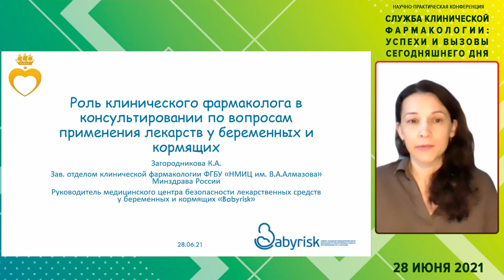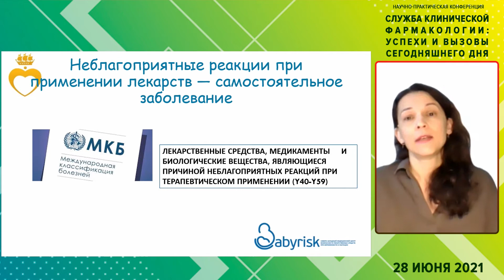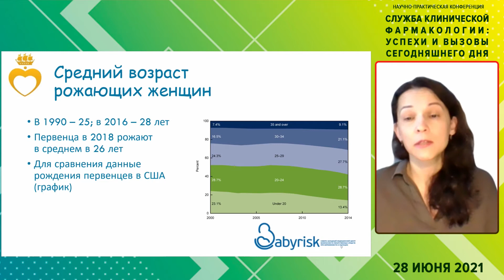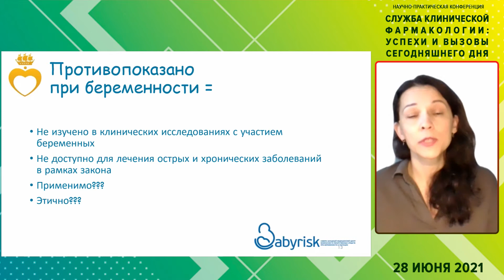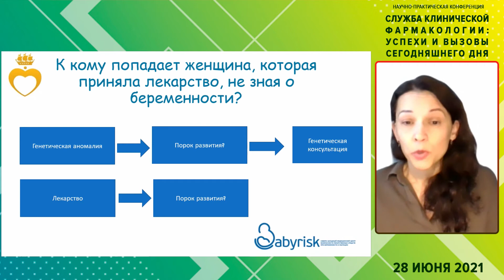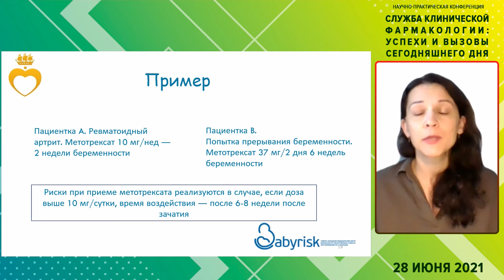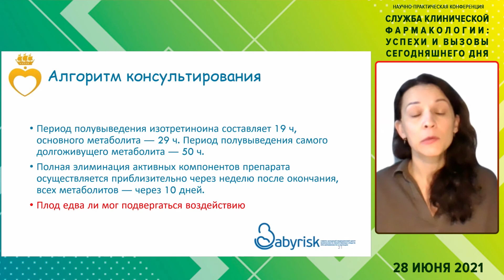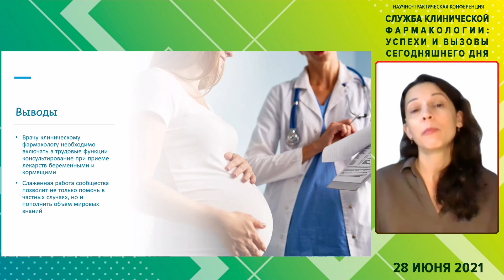Загородникова К.А. «Клинический фармаколог и вопросы применения лекарств у беременных и кормящих»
Загородникова К.А. «Роль клинического фармаколога в консультировании по вопросам применения лекарств у беременных и кормящих»
Загородникова Ксения Александровна - к.м.н., PhD, зав. отделом клинической фармакологии ФГБУ «НМИЦ им. В. А. Алмазова»